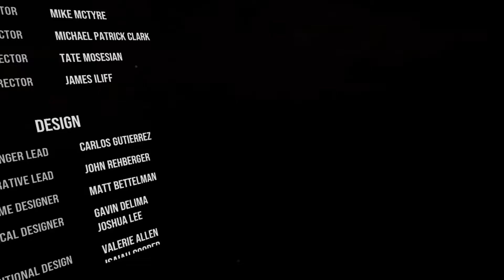TWD: Onslaught LP, EP 9 - "Pushing Daisy"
The Walking Dead: Onslaught dropped on steam on September 29, 2020.  So far there are a lot of negative reviews on steam, but most of the complaints revolve around graphics, voice actors, and no index support.  I figured let's do a let's play on the game and see if it's really as bad as some people want you to believe.

Liking the game so far, though I can agree with some of the complaints, it hasn't spoiled the game for me yet.

As of episode 7, there has been a MASSIVE update to the weapons, combat, and loot.  The game is harder now, but more true to the spirit of the TWD universe.  If you were waiting for an update, this is the one to play!

I play VR pretty much exclusively now, if you would like to see an LP of any VR games, feel free to drop a suggestion in the comments below.

I also stream most of the time when I have time to game:

We've also got a FB page if you'd like to join the community:

Feel free to be one of the first to join our new discord server!  We will be organizing some multiplayer VR content for the future if you're one of the many people looking for groups!

Music used in this video:
Grey Flannel, Sonic Pogo, and Tuff Data - Vans in Japan